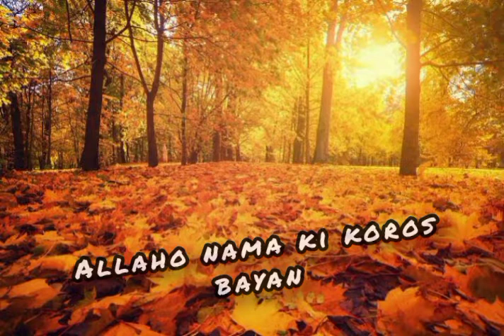Ma Salamo Alosy Ma Paighamo Alos || 2021